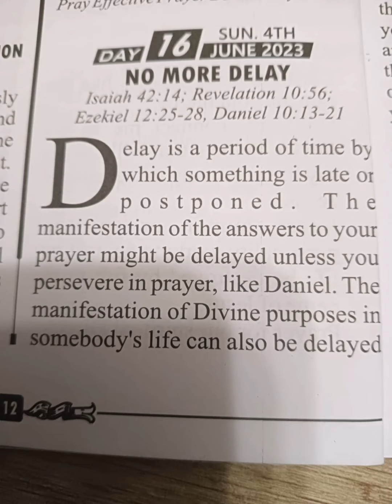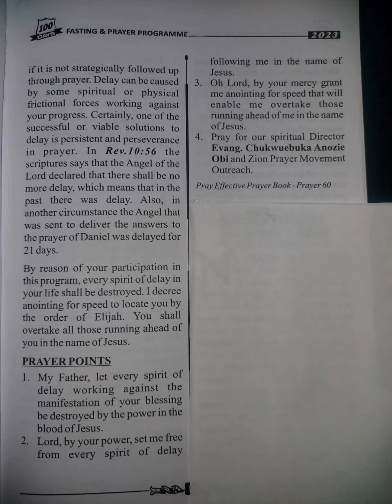Day 16 Of Our 100 Days Fasting and prayer/Prayer Booklet/Zion Prayer Movement Outreach